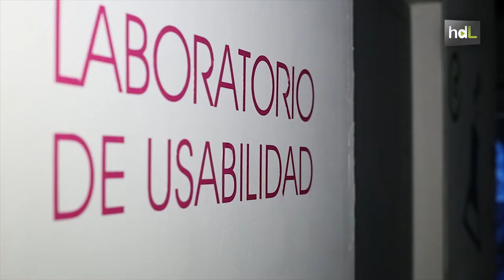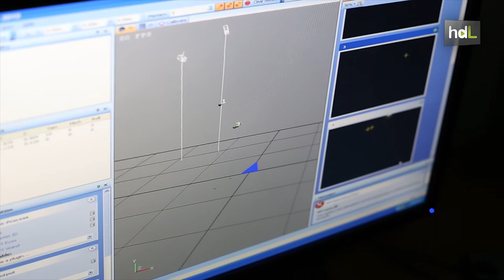HDL Un método pionero en el mundo permite verificar la autenticidad de obras de arte digital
Saber si un cuadro ha sido pintado, por ejemplo, por Velázquez es más o menos sencillo con el análisis de un perito; en cambio, cuando se trata de una obra de arte digital es más complicado. Para resolver este problema, investigadores del Centro de Experimentación y Producción de Contenidos Digitales (CITEC) han patentado un sistema pionero en el mundo que permite verificar la autenticidad y que también sirve para  firmar creaciones artísticas realizadas con otros dispositivos, como puede ser contenido audiovisual, musical o fotográfico.